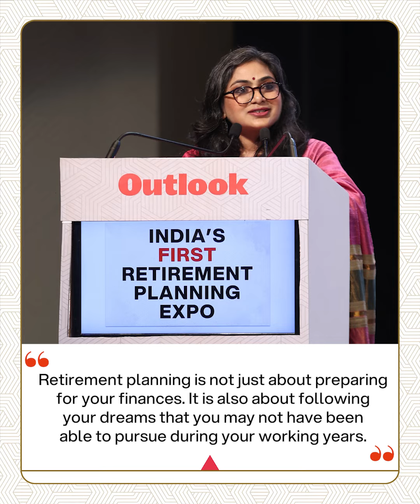Outlook Money 40After40 - Nidhi Sinha, Editor of Outlook Money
"nahīñ nigāh meñ manzil to justujū hī sahī,
nahīñ visāl mayassar to aarzū hī sahī "
(If you think the destination is not in sight, at least have the desire to reach it. Once you start desiring it, I am sure you will reach the destination. So start now.)

Outlook Money Editor Nidhi Sinha shared a few lines from Faiz Ahmad Faiz to explain the essence of  IDFC FIRST Bank presents Outlook Money 40After40, India's First Retirement Planning Expo!

From the importance of early investments to breaking age barriers, strategies were unveiled to redefine retirement journeys. It wasn't just about finances; it was about chasing dreams.

Participants joined us for an exciting exploration.

In case you missed it, keep watching this space!

We will continue to share with you insights, session highlights and more.